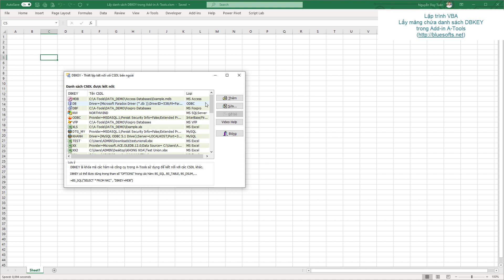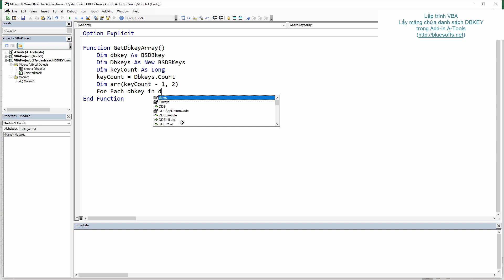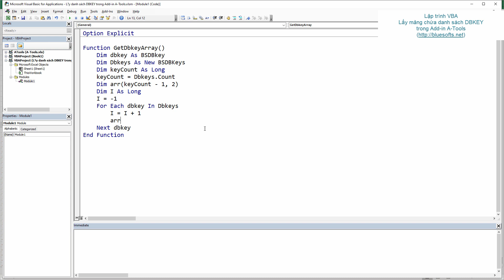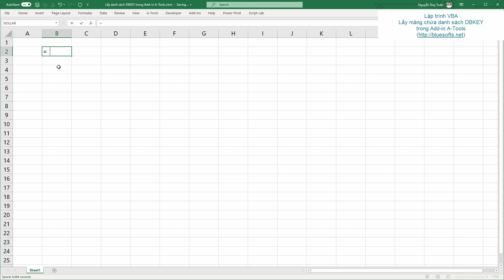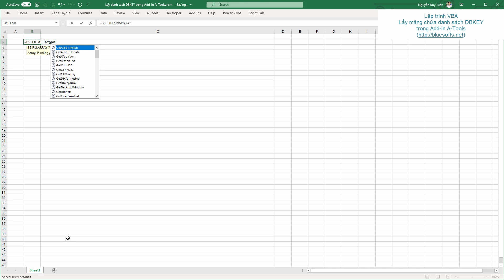Lập trình VBA Lấy mảng chứa danh sách DBKEY trong Add-in A-Tools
Đôi khi các bạn cần dùng VBA để quản lý danh sách các DBKEY đã tạo trong Add-in A-Tools hoặc dùng VBA để tạo DBKEY mà không phải qua menu của A-Tools. Bạn làm theo video này với class BSDBKEYS là được.